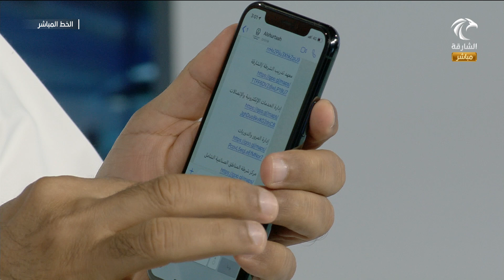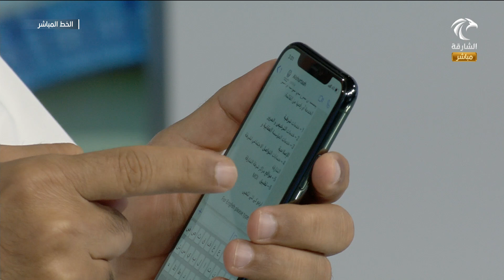برنامج الخط المباشر - سعادة العميد عارف حسن هديب يتحدث عن خدمة عون